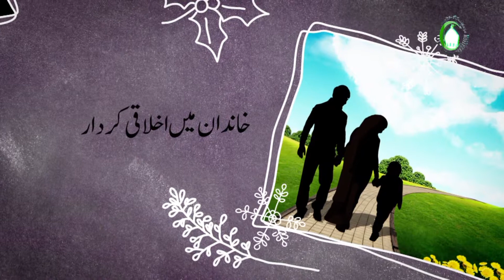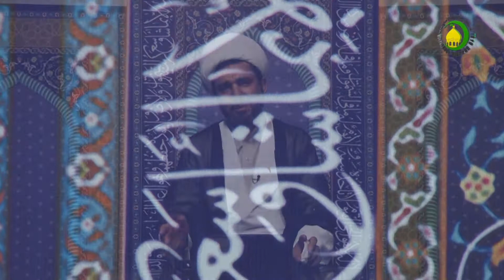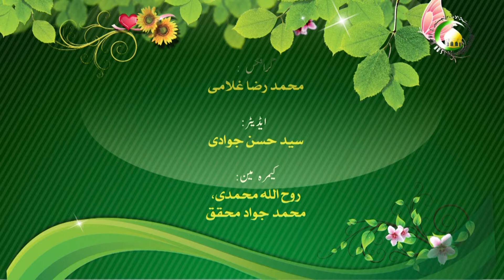14. تاریخ بشریت میں عورت کا مقام - استاد: غلام مرتضی انصاری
اسلام نے عورتوں کو عظیم مقام عطا کیا جبکہ پہلے عورت کے وجود کو باعث ننگ و عار سمجھا جاتا تھا۔یونان میں عورت کو شیطان کی نسل اور نجس ترین سمجھا جاتا تھا۔ کیونکہ عورت میں روح انسانی نہیں اس لئے قیامت میں محشور نہیں ہوگی یہ روم والوں کا نظریہ تھا۔جس دور میں بچیوں کو زندہ دفن کیا جاتا تھا رسول اکرم نے اپنی بیٹی فاطمہ کو ام ابیھا اور بضعہ منی کے لقب سے یاد فرمایا۔